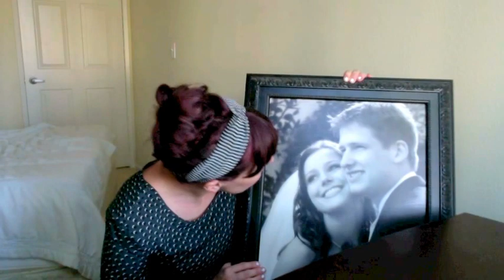How To Talk To Philosophers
I will coach you on the delicate art of communicating with a philosopher/philosophy student in any social setting.

Remember, philosophers are tricky creatures and you should always proceed with caution. I know, because I'm married to one.